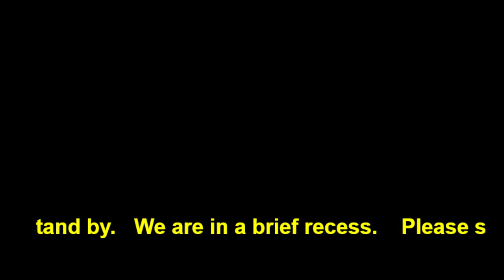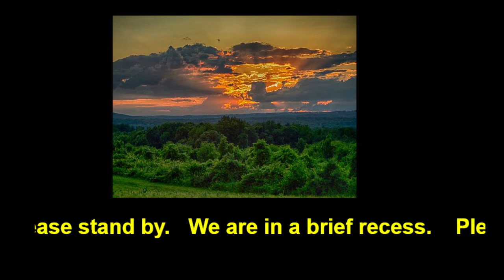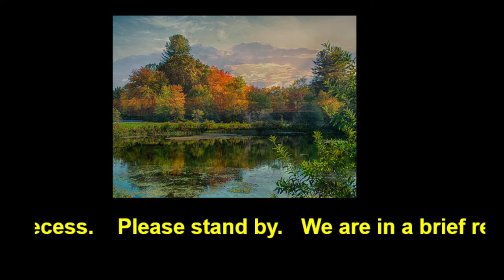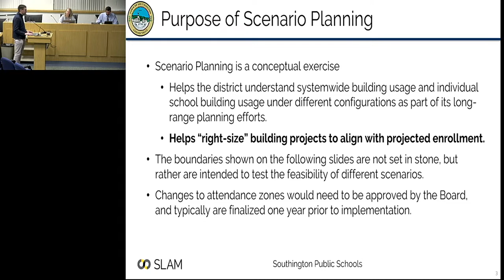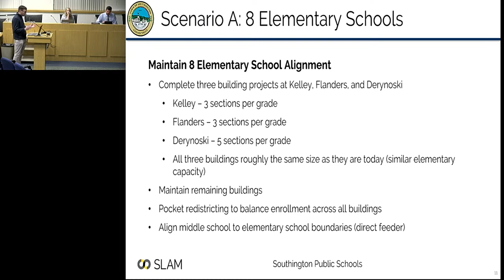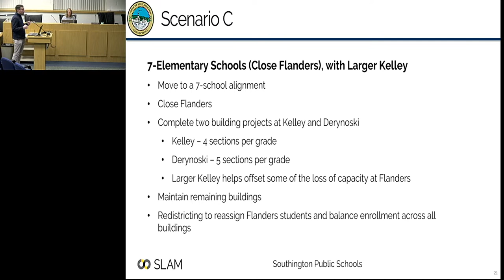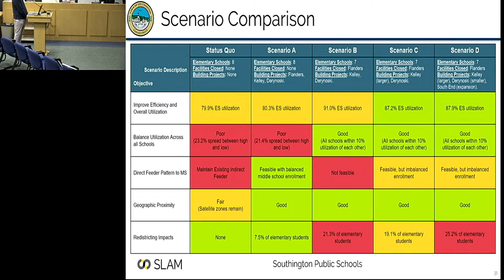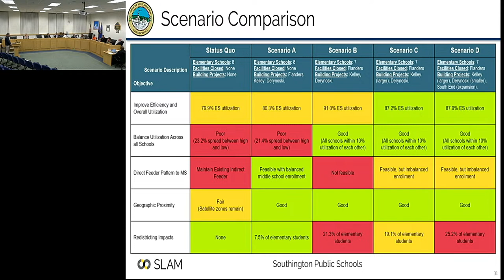Board of Education 2/23/2023